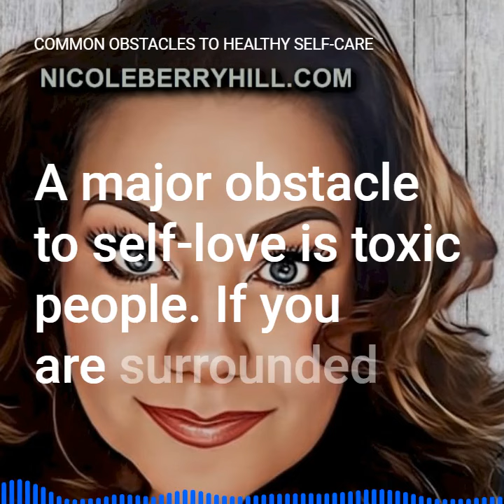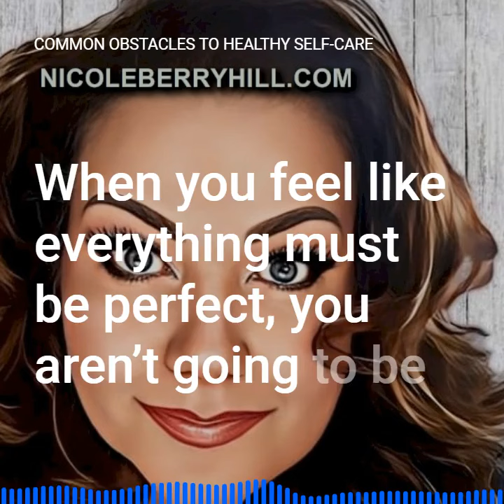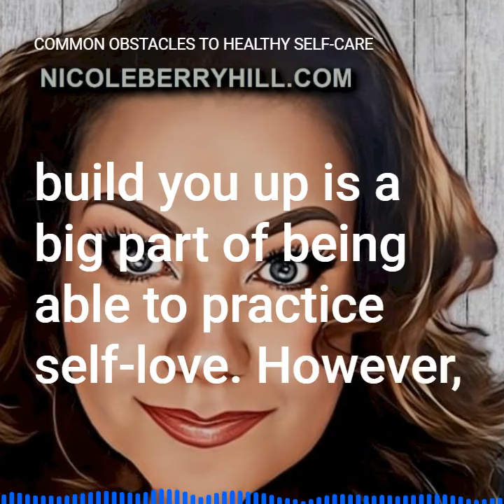Common Obstacles to Healthy Self Care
Common Obstacles to Healthy Self Care - (Audio Article Series)

When you are trying to practice self-love, you’re going to run into a few obstacles along the way. These can really derail your progress if you aren’t prepared. By being aware of the common obstacles, you can take steps to prevent them. So, let’s look at some of the most common obstacles people face when trying to practice more self-love.

You aren’t surrounded by positive, healthy relationships

A major obstacle to self-love is toxic people. If you are surrounded by people who drain your energy and have a negative outlook, you’re going to struggle to practice self-love.

Surround yourself with positive, healthy relationships. While all relationships go through hard times, for the most part they should lift you up and make you feel positively about yourself. So, if you have relationships which cause you more misery than happiness, now is the time to start taking a step back and focusing on healthier, happier relationships. After all, you’ll struggle to love yourself if you are surrounded by people who make you feel bad.

Feelings of guilt and selfishness

Another big barrier to practicing self-love is feelings of guilt and selfishness. It is common to feel like self-love is selfish. This can lead to feelings of guilt when you attempt to focus more on yourself.

You need to understand the importance of self-love. It isn’t just a luxury, it’s a necessity for your health and wellbeing. It certainly isn’t selfish so you absolutely shouldn’t feel guilty for trying to love yourself more.

Needing to be perfect

Perfectionism is a major obstacle to self-love. While a little perfectionism can be a good thing, especially in business, it can also lead to disappointment, frustration, and unhappiness.

When you feel like everything must be perfect, you aren’t going to be happy when you fall short. So, try and let go of your need to be perfect. Understand what draws your perfectionism and identify your triggers. Remember, nobody is perfect, not even you!

Not understanding how to love yourself

Finally, another barrier is not understanding how to love yourself. Many people don’t fully understand what self-love means. They mistakenly think it is about doing things you want to do, rather than what you need.

Self-love isn’t just about treating yourself; it is about making sure you are fulfilling your needs. For example, if you want to lose weight, indulging in junk food isn’t going to help, even though it might be brining temporary joy. Instead, a healthier diet and exercise routine is considered a form of self-love as it helps you to become healthier and fulfils the body’s needs.

These are just some of the common obstacles to self-love you need to be aware of. By being aware, you’ll be able to figure out how to overcome them if they do arise. Finding people, you trust and who build you up is a big part of being able to practice self-love. However, don’t forget to be your own personal cheerleader too.